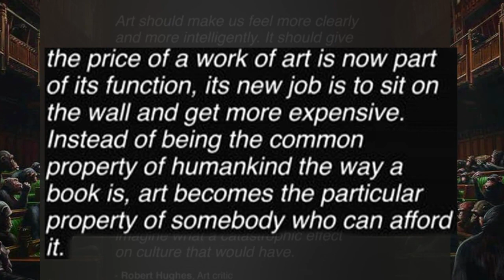Banksy Criticizes $12 Million Sale of His Painting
Banksy has outdone himself. His "Devolved Parliament" painting just set a new sale record for his work at Sotheby's in London. The auction house expected the painting to fetch up to $3 million. When the gavel came down and the fees were tacked on, an anonymous buyer paid more than $12 million to take this piece home. "Devolved Parliament" depicts chimpanzees filling the chairs of Britain's House of Commons. InsideEdition.com's Mara Montalbano has more.